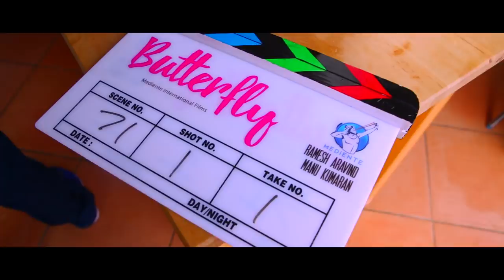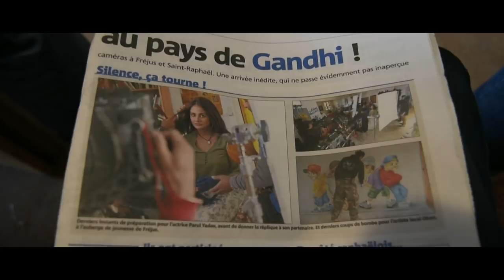Butterfly Behind The Scenes | Parul Yadav | Ramesh Aravind | Amit Trivedi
A sheltered under-confident girl from a small town gets dumped a day before her wedding. Shocked, she decides to go ahead with her honeymoon, alone. As she travels the world and meets new people, she gains new experiences and discovers her own identity.
Starring: Parul Yadav
Director: Ramesh Aravind
Producer: Manu Kumaran
Music Composer: Amit Trivedi